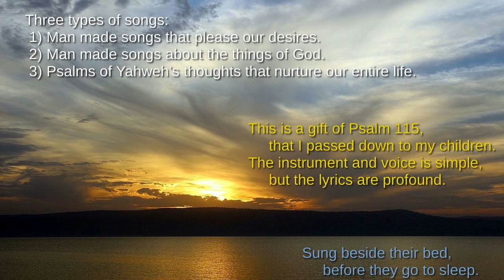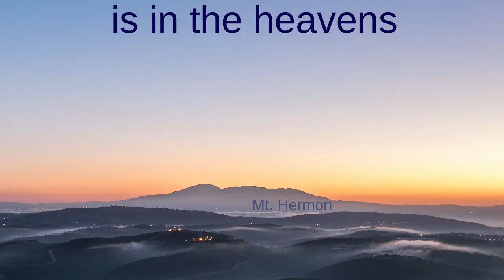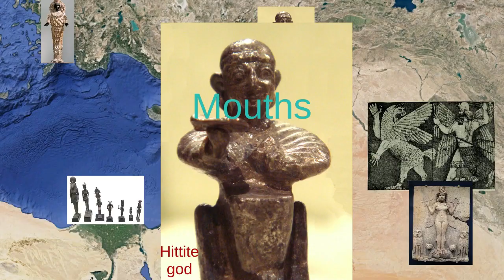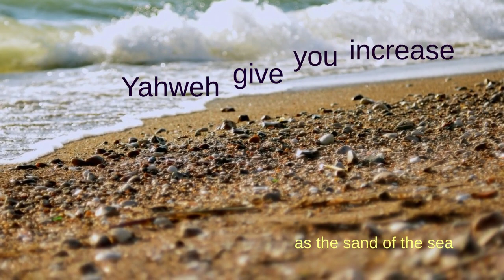Psalm 115 - Not unto us, O Yahweh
I want to share all of the words from Psalm 115.
Played on a kinore (lyre)  which is a style of instrument that dates back to the time when the Psalm was written.

Tried to relate the imagery to the lyrics of the Psalm:
* Photos from Israel.
* Photos from Archaeology.
* Artwork based on God's word.
* Bible camp photos.

This was for my boys sung at bedtime since they were toddlers.  This Psalm is just as applicable today, even more so.  There are many idols around us, crafted out of metals like silver and gold.  Man's hands and minds have crafted devices that stream images into our minds.  Images of fantasy and make-believe fiction which are no different today as were in the day the Psalm was written.   Individuals expend effort and time creating an "image" for themselves, for their business, for their corporations, for their nation.  Images are now streamed and revenue pours in as each new american idol is released.  Those that indulge in these idols find us strange who worship the God who is in the heavens.

There are blessings and treasures hidden when we set our minds to understand God's works with:
1) blessing the house of Israel  - building them up, blessing their seed/children as the stars of heaven, repeatedly returning them back to their land Ezekiel 36-38.  Back from Egypt, back from Babylon,  back from all captivities, even in 1948 back from being trodden down by the nations.
2) blessing the house of Aaron - a high priest, a mediator between God and men. Ezekiel 40-48.
3) blessing those who fear Yahweh - like Ruth the Moabite, she feared Yahweh and left the idols of her nation to be joined with the God of Israel. Ruth, Ezekiel 37:24-28

Today it is wonderful to watch Yahweh bless Israel, to watch Yahweh give Israel increase. Seeing Israel's children hold a flag with a star reminds us of the promise God made to Abraham:

"blessing I will bless you, and multiplying I will multiply your descendants/seed as the stars of the heaven and as the sand which is on the seashore; and your descendants shall possess the gate of their enemies. In your seed all the nations of the earth shall be blessed, because you have obeyed My voice." Genesis 22:17-18

Let's us not give glory to idols, or glory to ourselves, but rather give glory to Yahweh:

"Not to us, O Yahweh, not to us,
But to your Name be the glory!"

Good passages to read along side Psalm 115.
 * Psalm 135
 * Isaiah 44
 * The life of Hezekiah ( in Kings, Chronicles and Isaiah )
2 Chronicles 32 Sennacherib vs Yahweh & Hezekiah
Sennacherib: “...Were the gods of the nations of those lands in any way able to deliver their lands out of my hand? 14 Who was there among all the gods of those nations that my fathers utterly destroyed that could deliver his people from my hand, that your God should be able to deliver you from my hand?” V13-14

In 2 Chronicles 30 and 31 Hezekiah sends runners and calls the “House of Israel” to come to Passover, removes the idols, and prepares the “House of Aaron”.  The blessing to them and their children - they are not cut off by Assyria but live and prosper.

“the dead to no praise Yah...”  - “Then the Yahweh sent an angel who cut down every mighty man of valor, leader, and captain in the camp of the king of Assyria. So he returned shamefaced to his own land. And when he had gone into the temple of his god, some of his own offspring struck him down with the sword there.” 32:21

There are many more similarities between Hezekiah's day and Psalm 115.

* 2 Chronicles 20 Jehoshaphat’s time may also fit Psalm 115.